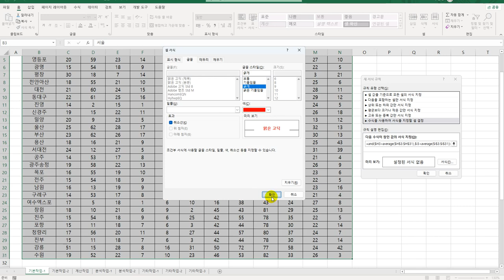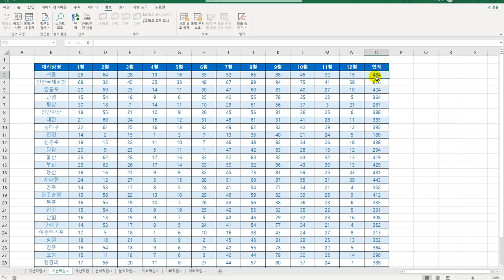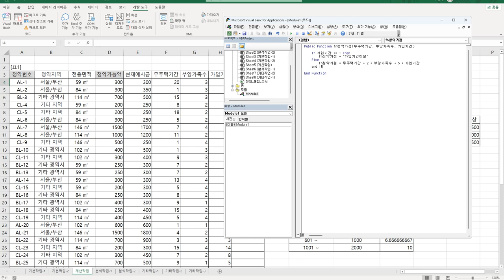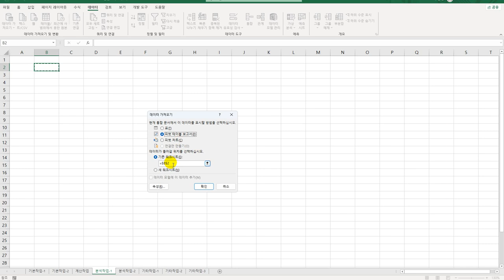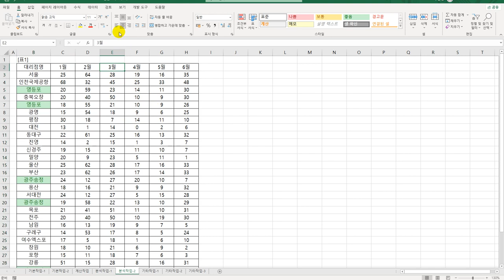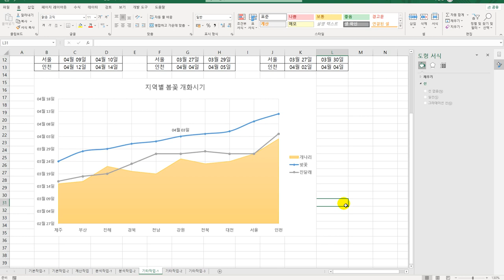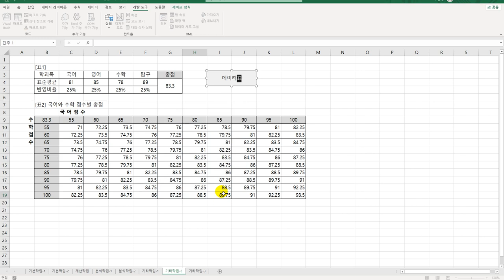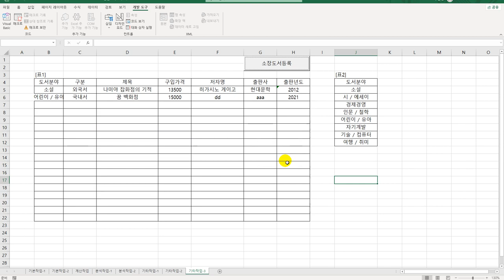[컴활1급실기] 엑셀 실전모의고사 7회